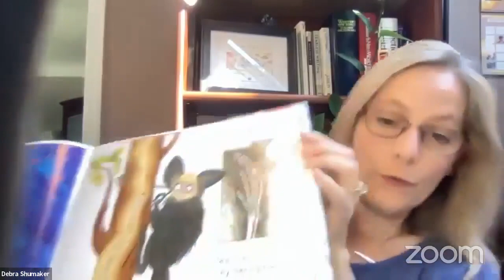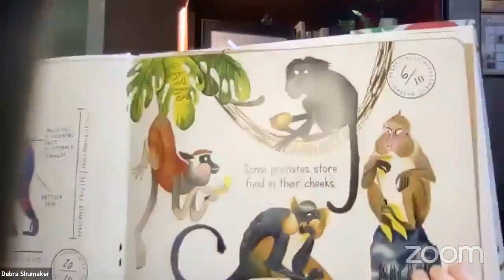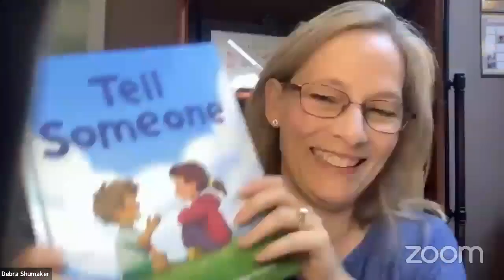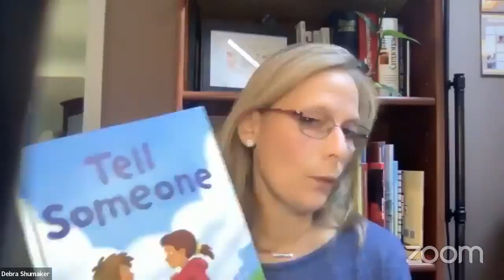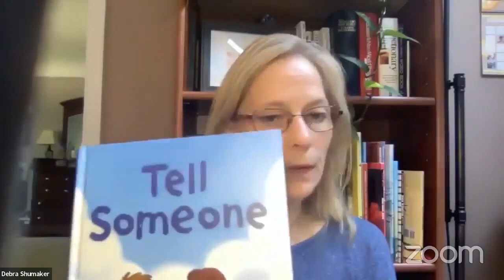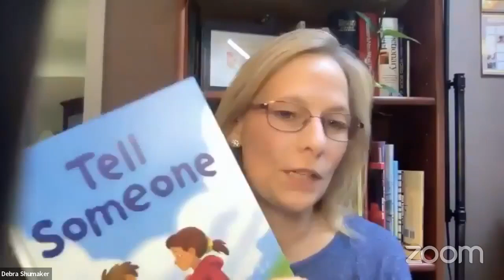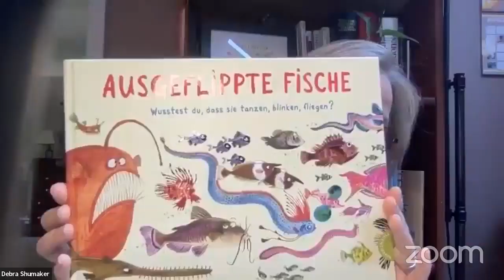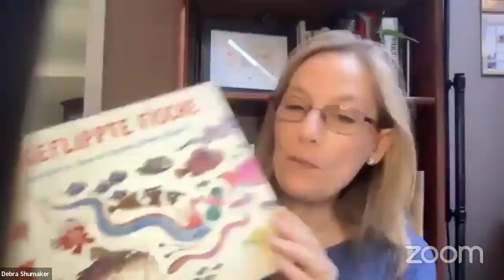NBN Interview with Debra Kempf Shumaker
Debra Kempf Shumaker is author of three children's books. In this, our second interview (our first was almost two years ago with release of "Freaky, Funky Fish") we talk about her new book, Peculiar Primates: Fun Facts About These Curious Creatures. (Running Press Kids) which launches on October 11. We talk about her life, writing journey, her initiative to help agents discover authors (pbpitch) and her tips for aspiring children's writers. Debra writes from her home in North Virginia where she lives with her husband, three sons and two cats.